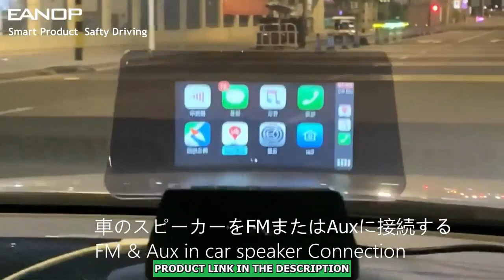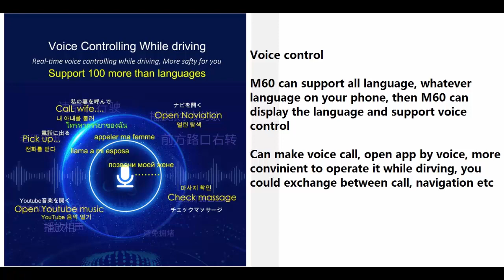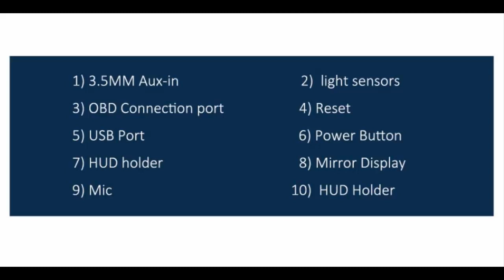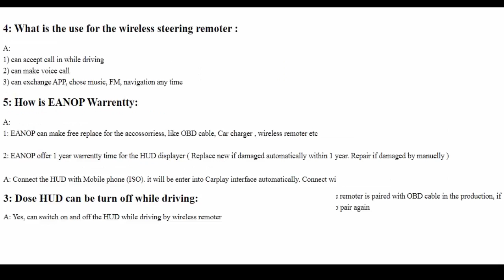Car Gadgets 2023 EANOP M60 HUD 7'' Digital OBD2 Head Up Display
EANOP M60 HUD 7'' Digital OBD2 Head Up Display Car Media Projector Support Carplay Andorid Auto FM google GPS Naviga New Remoter

🙇Product supplier's introduction:

What is special?

1: Bigger Chemical Glass display,More Clearly. Projection is bigger and Deeper , More than 1 Meter

2: Voice controll:  Can use Voice calling , Support Multi-Langauge

3: Wireless Steering Wheel Remotor controll. could chose the APP which you want, and also can sleep HUD projection throguh sleeping button

4: Support Carplay, Google map, Android Auto,  Massage projection, Phone Dial Numbers, KMH,MPH , FM or Aux in connect  car speaker

5: FM transmitter connection. M60 HUD has its own FM frequency, can pair with Car FM. play music and Navigation speaker

6: Automatically connectiong carplay and Android auto

7: No need connect with Car DVD player

Product Spcifications

Specification:
Brand name: EANOP
Item Number: Mirror 06 (M60)
Input Voltage: 12V
Working Voltage: 14-18V
USB output: 500ma
Working temperature: 0-75 degree
TFT Screen resolution: 480*240
Frequency response: 20Hz-15KHZ
Support Language: English, Japanese, Spanish,French, Deutsch, Russia, Portugese, Italian, Korea, Thai, Vietnam,Romania etc

Packing

1 X HUD
1 X Wireless remoter
4 X Cable fixing
1 X Aux in cable
1 X Manuel
1 X OBD Cable